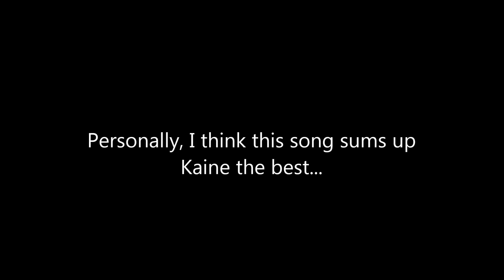Scarlet Spider Character Theme Songs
Hey everyone!!! I've really been wanting to make this video for a while; Kaine is one of my favorite Marvel characters that I can relate to, so this was a ton of fun to make. ENJOY AND GOD BLESS!